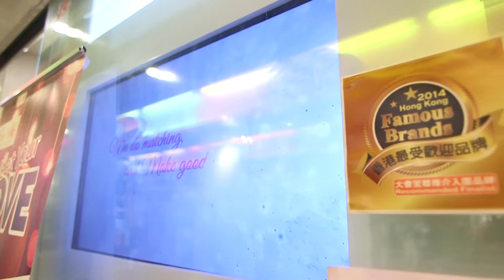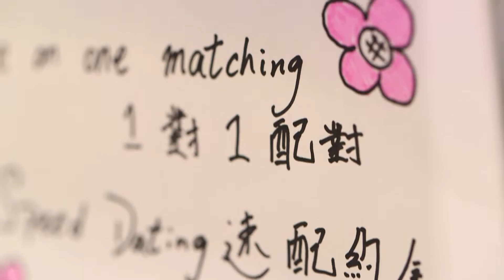Love360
嘉賓
Love360 Marketing & Event Manager - Ms. Katy Chan